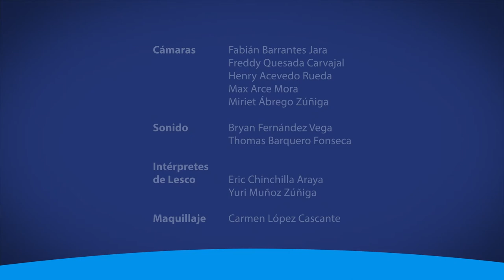Nuevos estándares de LESCO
Conozca los tres nuevos estándares que mejorarán la enseñanza y el ejercicio de la lengua de señas costarricense.